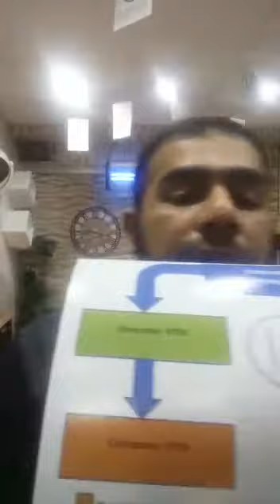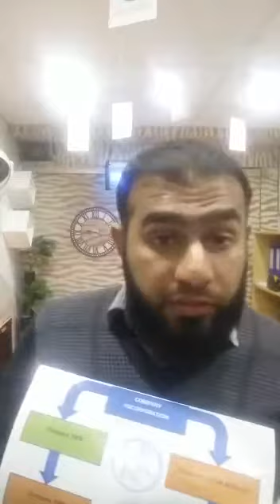Complete Procedure of Company registration in Pakistan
Step by Step Guidance of Company Registration Process in Pakistan.
1) Company Incorporation
2) Directors NTN
3) Company NTN
4) Company Bank Account
5) Paid-up Capital Certificate